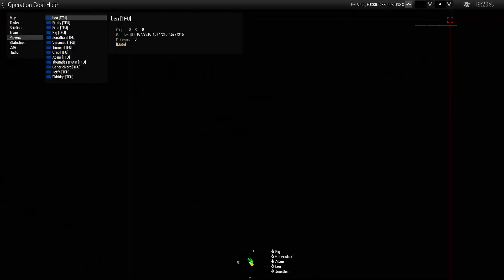Arma 3 - Stream Highlight - Rest in peace handheld flare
An old stream highlight from a mission set in the Afghan mountains. One of the guys lights a handheld flare because he forgot his NVGs. The issue is that he is lighting up our position like a christmas tree.